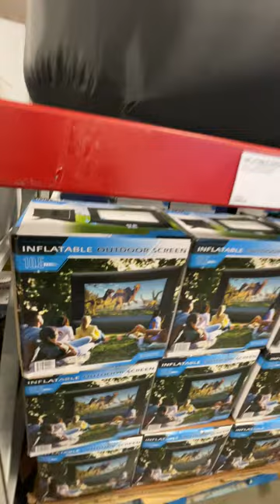"10.5 FEET INFLATABLE OUTDOOR SCREEN" on SALE in Sams Club (Exp. UNKNOWN)